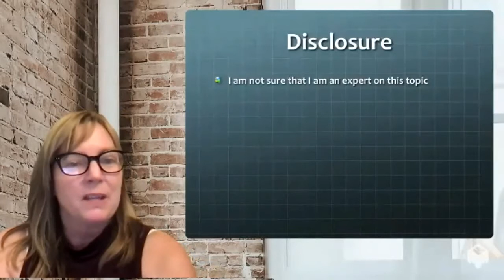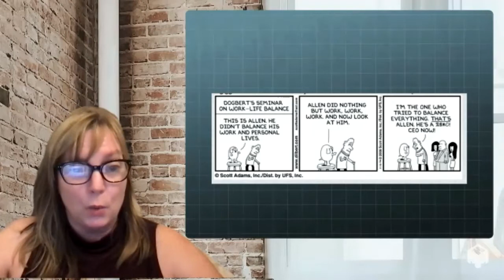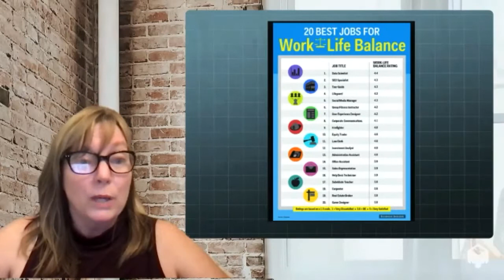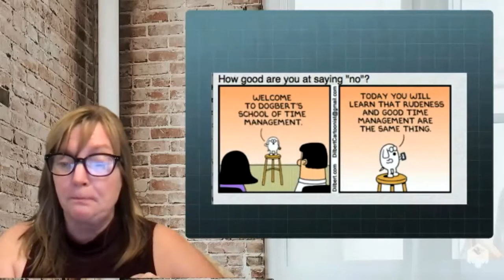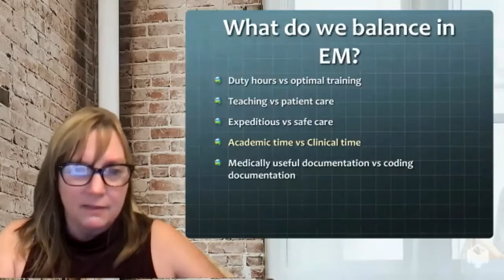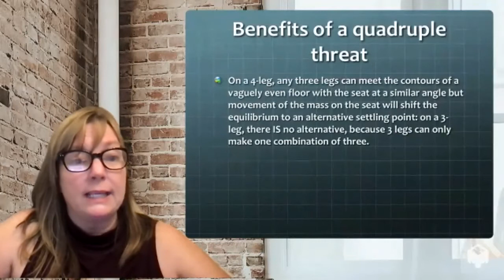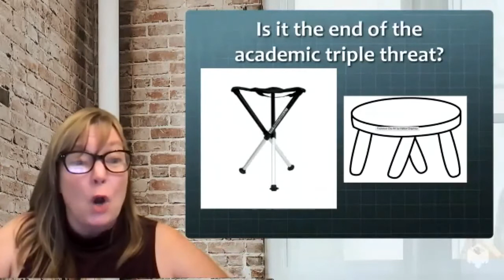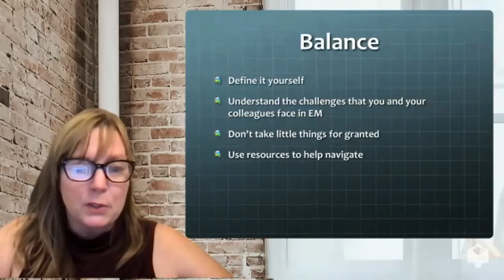FDC: Academics and Balance: Think Tripod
Presented by: Deborah Diercks, MD, MSc
Date: 07/27/21